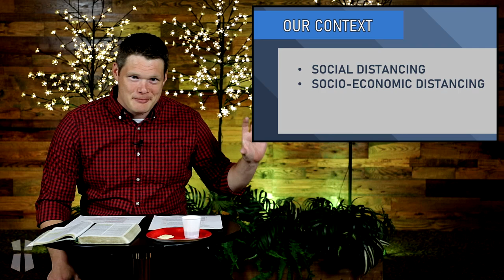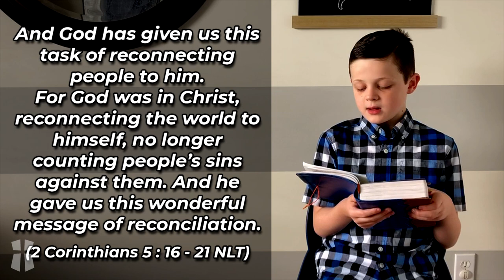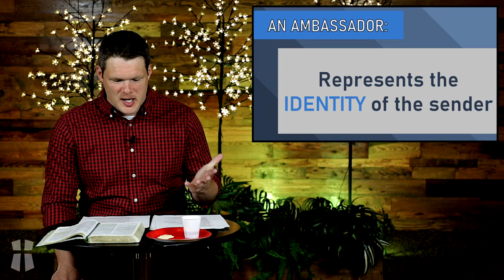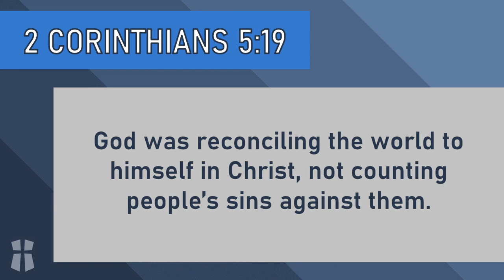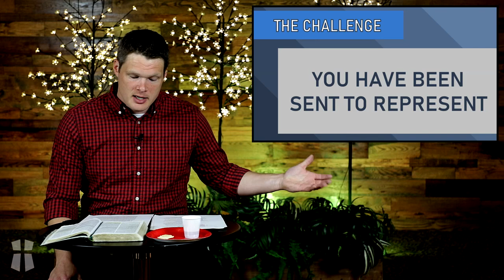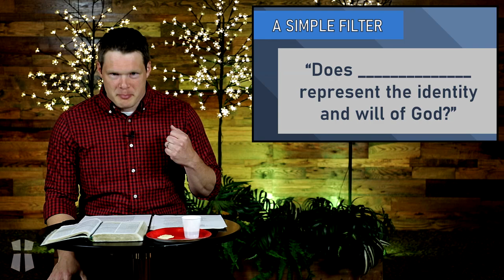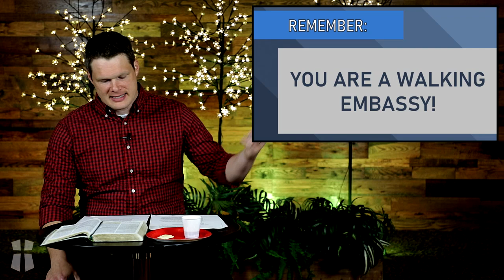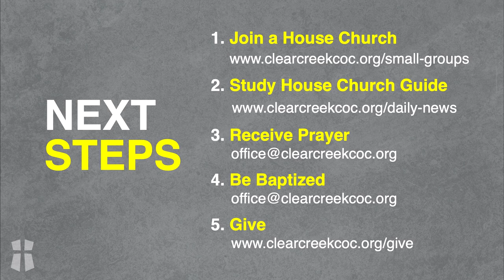SENT TO REPRESENT (2 CORINTHIANS 5:16-21) 2020_06_28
JUNE 28, 2020   MITCHELL HALSTEAD
SENT TO REPRESENT   (2 CORINTHIANS 5:16-21)